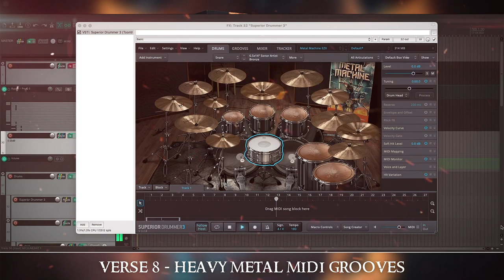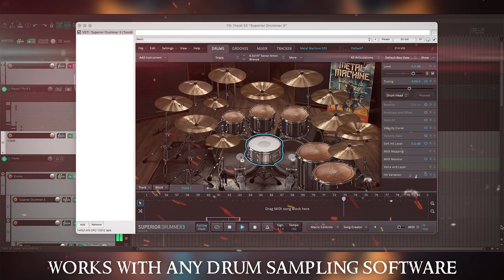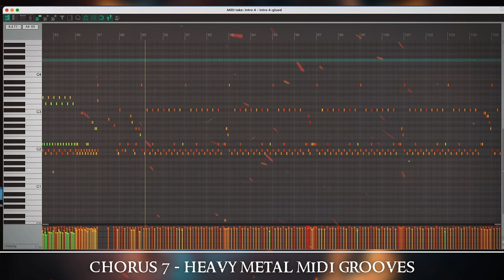Introducing: Heavy Metal Drum MIDI Groove Pack